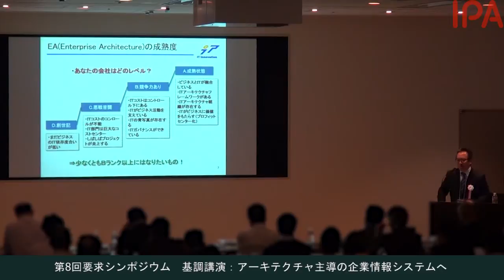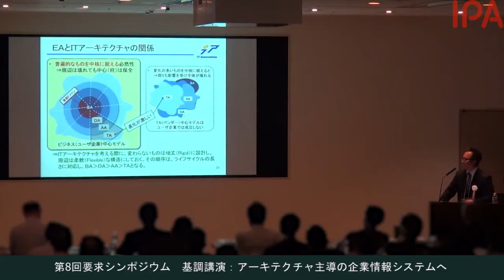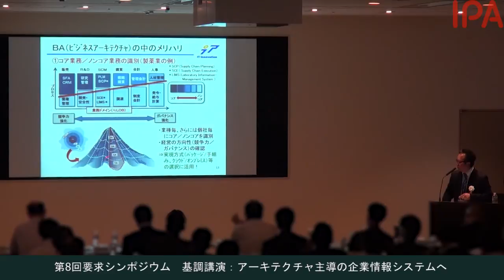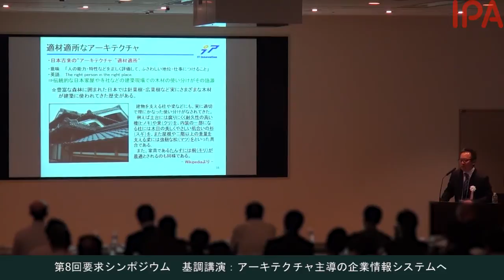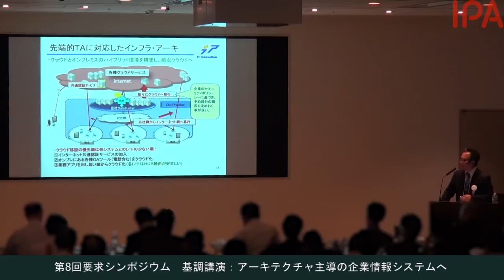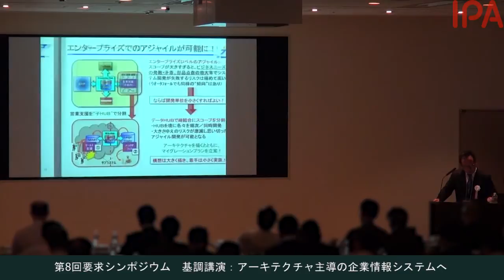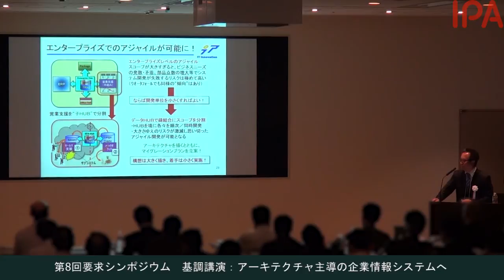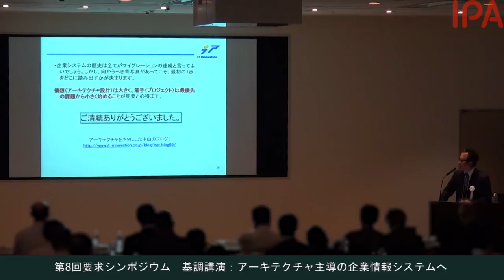第8回要求シンポジウム アーキテクチャ主導の企業情報システムへ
2014年3月3日（月）

第8回要求シンポジウム ～要求の品質向上に向けた実践的アプローチ～
基調講演： アーキテクチャ主導の企業情報システムへ

開催概要
講師：株式会社アイ・ティ・イノベーション 中山　嘉之 氏

近年の大型化、複雑化した企業情報システムは、手組み増改築によるスパゲッティ化や、ERP・パッケージ乱立によるサイロ化で、将来に向けて多くの問題を抱えています。一方で企業システムは、ビジネスの変化によりいっそう俊敏に適応し、ROI向上に貢献する事が求められています。このような背景において、たえず進化し続けるIT-SEEDSを取り入れつつも、安定的なシステム運用を継続してゆく為には、企業毎のITアーキテクチャ・ポリシーが極めて重要となります。本講演では、ビジネスモデルとITアーキテクチャは表裏一体との認識の下、その選定に際しての勘所や、ユーザー企業にとっての理想的アーキテクチャの姿、さらにはそこに至るマイグレーション計画などを、実例をもとに説明します。